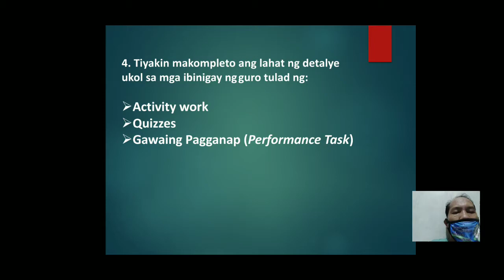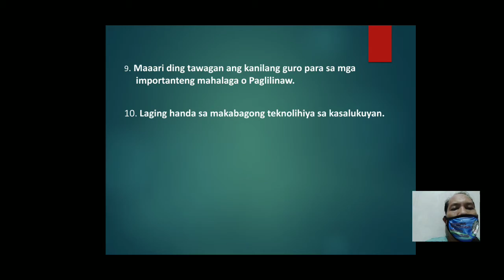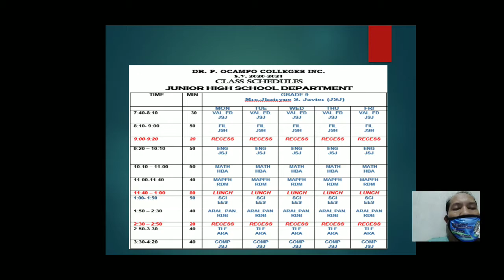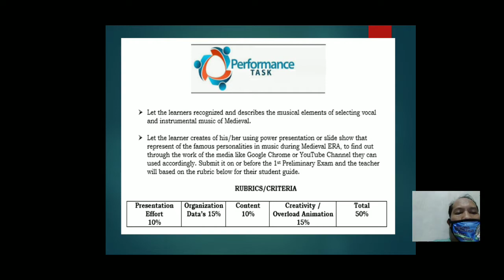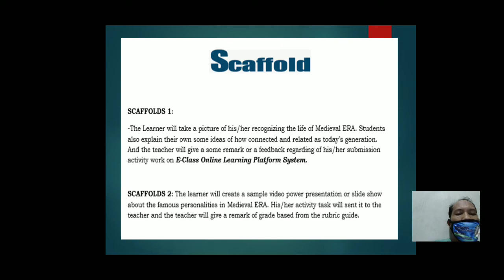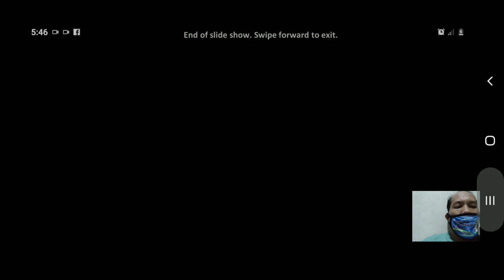Learning Plan in MAPEH 9